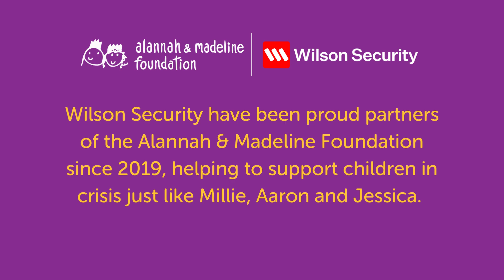Millie's story: One bag can mean the world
Every year, around 13,000 children and young people across Australia are taken into the care of child protection authorities.

We provide Buddy Bags to these children and young people to help meet their immediate material and personal care needs and to give them a sense of security and comfort as the first step on their healing and recovery journey.

Watch Millie's story to see the difference a Buddy Bag can make to children in vulnerable situations.

Donate today to provide comfort and care to children in crisis